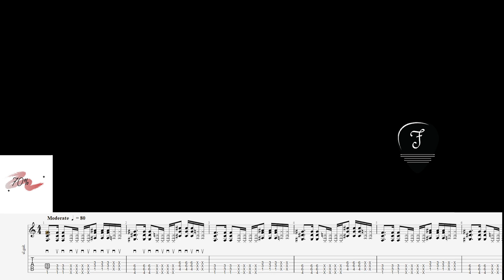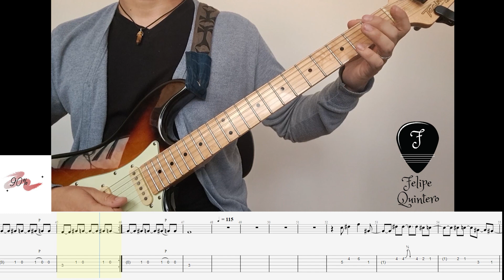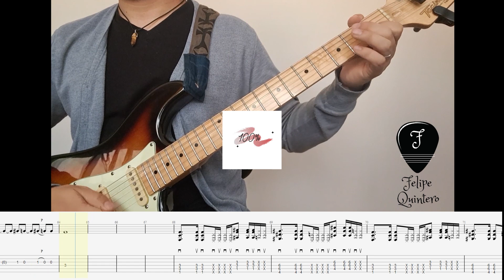Smell like a teen spirit - Nirvana cover + Tab (Speed Trainer)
Intro:
70% 05:04
80% 05:45
90% 06:20
100% 06:56
Solo:
70% 07:27
80% 08:18
90% 09:03
100% 09:45